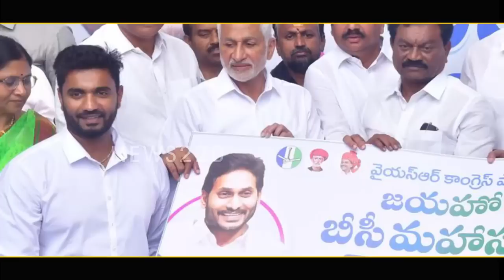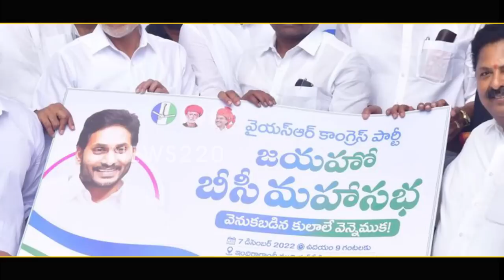బిగ్ న్యూస్ : దేశవ్యాప్తంగా జగన్ సంచలన ప్రకటన ..? భారీ సభలో సంచలన అంశాలు ...